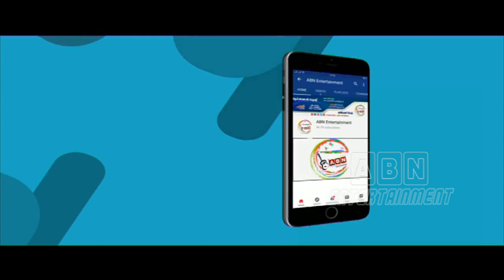Raveena Remembers Bangaru Bullodu Days | ABN Entertainment